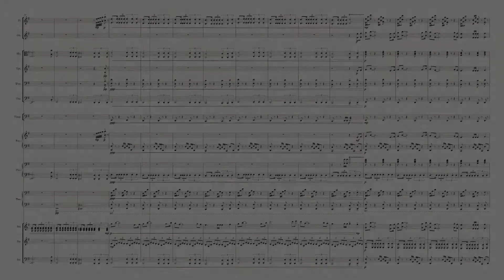Future Projects Teaser September 2019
Demonstrating how I add new parts to my music.
New music coming 2020.

to explore my world of music.